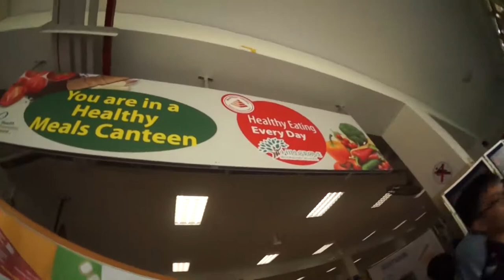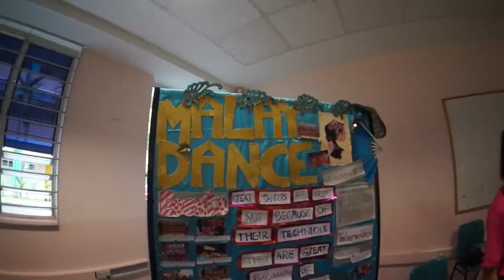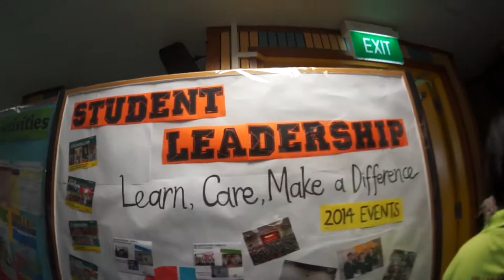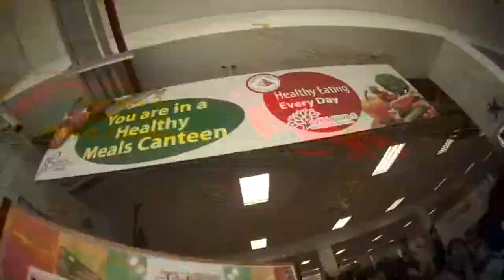Hillgrove Secondary School Open House 2014 Highlights